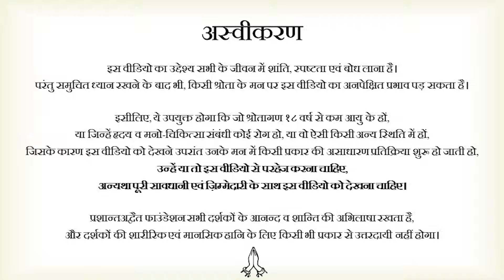बहन को क्या दिया? || आचार्य प्रशांत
पूरा विडियो: लड़कियाँ तो नासमझ हैं || आचार्य प्रशांत (2020)

वीडियो जानकारी: 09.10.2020, खुला संवाद, ग्रेटर नॉएडा, उत्तर प्रदेश

प्रसंग:
~ क्या लड़कियां नासमझ होती हैं?
~ क्यों लड़कियों को कम अक्ल का कहा जाता है?
~ क्यों हमेशा लड़को को ज्यादा आज़ादी दी जाती है?
~ क्यों लड़के हमेशा लड़कियों को नीचा दिखाते हैं?
~ लड़कियों को क्यों नहीं है अपने फैसले लेने का हक़?